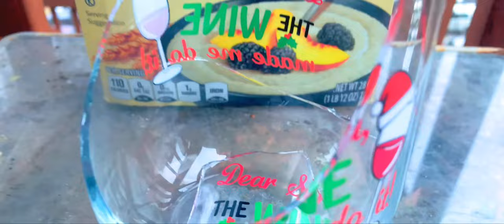Hugo Valentin Jr - Glass Bell {Short Film}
A music video for my single “Glass Bell”

Hugo Valentin Jr - Glass Bell

Written, produced, & directed by Hugo Valentin Jr
Glass Bell intro instrumental by Quaalude
Hugo Jr’s socials: